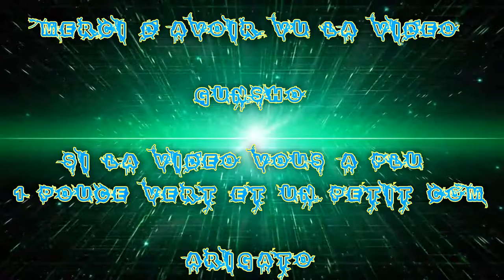[FR] League Of Legends Ranked 2016 #50 | Bot Varus VS Ashe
Voilà ma Cinquantième vidéo recorde en Ranked Sur League Of Legends !

Je Joue le Varus Adc Bot Mode énervé sur cet Partie a cause de 2 gamin français qui m'on insulté :I bref  !

Game hard ! mais wins !

Infos Complémentaire !

Enjoy !! Gunsho !!